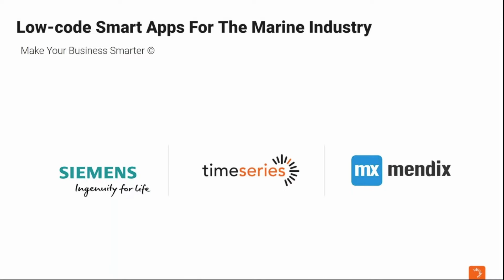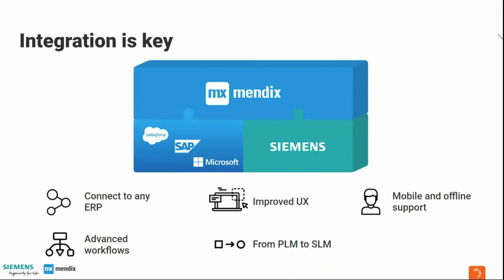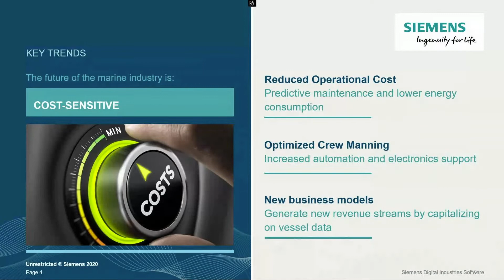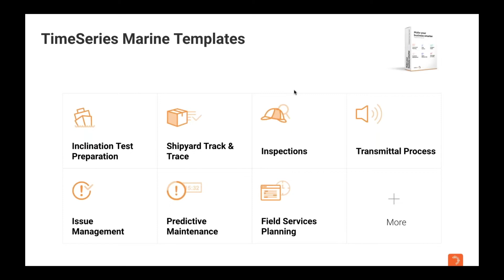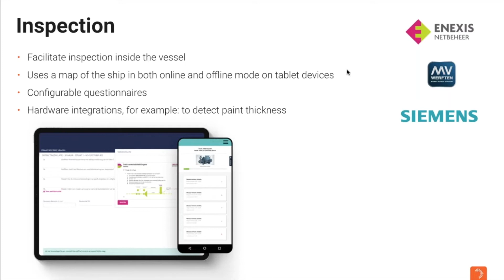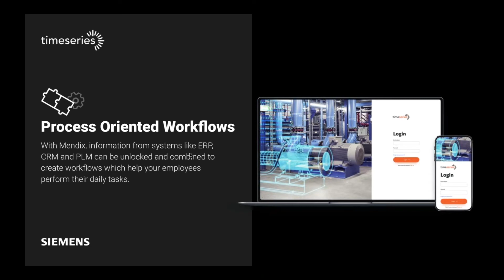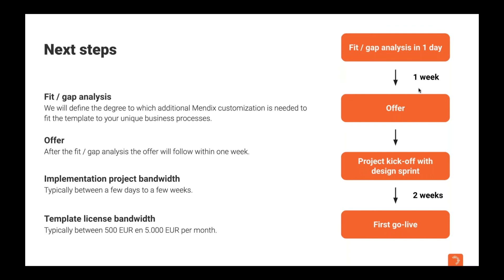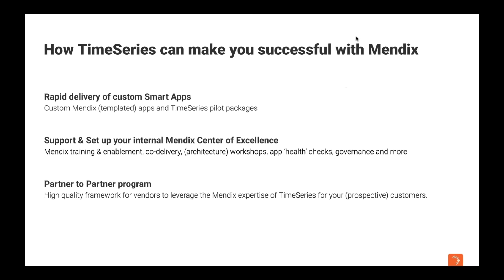Webinar: Low-code Smart Apps for the Marine Industry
On April 22nd 2020, we hosted a webinar to showcase our Marine Suite with industry-specific pre-built smart app templates. It includes demos using Mendix, Siemens Teamcenter and Siemens MindSphere.